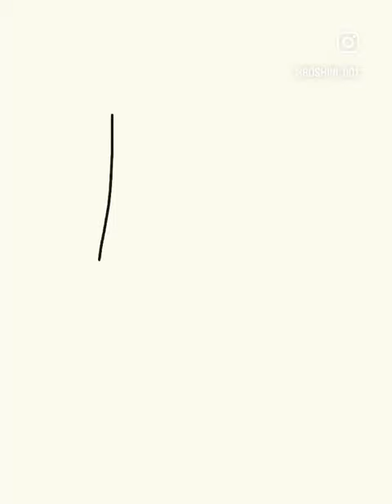Things we might have drawn when we were kids.🧑🏻‍🎨🎨